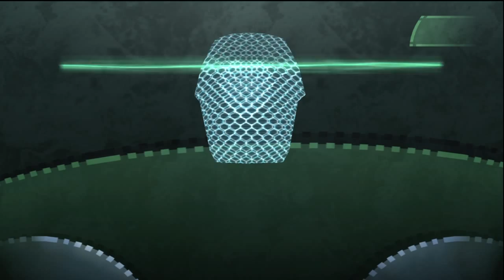Beyond Good & Evil Walkthrough - Upper Hall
The elevator lifts Jade and Pey'j into the Upper Hall. Cross over into the next room and clear out the robot ambush.

A large wooden door blocks your way, so instead climb the platforms set along the corner of a metallic vat. Walk along to reach a vent. Kick the grating off to climb inside.

Jade now finds herself above X-Ray Verification. Run along the path, continuing into a closed off area.

Jump down onto another pipe and keep your distance from the bars to take a picture of an albino rat. Climb back up and continue down the original path to reach the Loading Dock.

The Loading Dock is sparse, kick the grating blocking your path to find you're stuck. With nowhere else to go, turn back around and head back to the Upper Hall.

While returning to the Upper Hall, you'll get a cutscene. Pey'j has been caught. Climb back down to floor level and you'll see a push-able crate.

Push the crate against the wooden door and climb up. Use your camera to look through the slit and fire a gyrodisk at the button on the right wall. The door will open, giving Jade access to another Mdisk player.

The path forward is blocked by yet another laser gate. Kick the grating just left of the gate to bypass it and enter the Shipping Room.

Continue forward, climbing into the narrow passage to speak with Double H. He'll warn you about being caught. This is when a new mechanic is introduced to the game -- sneaking. From this point on, any encounter with the Alpha Sections will require stealth.

Crawl through the vent, the Alpha Sections can't reach you yet, so just keep moving.

You'll exit the vent into a sewer-like area filled with flies. Shimmy along the ledge, and then stay low. Alpha Sections are ahead.

Two enemies stand guard in this room. Take note of the two pit entrances in the corner. If you're ever caught, run and hide inside these pits. Most of the rooms ahead will have these pits, so take note of their locations if you're caught.

A few notes on stealth in Beyond Good & Evil. Alpha Sections go on alert if they hear a noise -- such as running or gyrodisk shots. They also go on alert if they see you. Watch the glowing beam of light emanating from their helmets; it indicates where they're looking and what stage of alertness they're at. Green is good, purple they've heard a noise and search, red is combat. You'll learn more about stealth as the game continues. For now, avoid being seen and stick to the shadows.

Most rooms containing guards will be closed off with special laser fences that only activate on red alerts. These fences will always block your path, so if you're caught simply run away and hide until the alert is called off. If a guard becomes suspicious they won't activate.

Before sneaking past the guards, watch the large monitor above the conveyor belt. It will flash X-Ray images of the humans being trafficked. Take a picture.
Both of the guards in this room don't move. Stay low and sneak by. As long as you sneak and don't touch them, you'll be fine.

Cross the door and turn left. Two more guards ahead, one walks up and down along the waist high barrier while the other stands still. Sneak by using the barrier's shadow as cover.

The next door opens into a hallway. One guard patrols up and down, with little cover. Wait for him to turn around and peg his green air tank with a gyrodisk. One stealth hit to the air tank will disable the Alpha Sections, with one more hit to finish them off.

Double H is having some trouble with the flames ahead. Shoot the hand-print buttons under each flame jet to shut them off. Hit them in order, from first to third to allow Double H across safely. You'll still be separated, so order Double H to act. He'll press the button in his booth, shutting down the red laser barrier.

Another Alpha Section Guard is standing still down your path. Instead of walking in front of him, climb up the steps and onto the glass structure above him. Hop down from the ledge to bypass the Guard, or finish him off.

Continuing on, duck down before hanging a left. Two guards are patrolling the doorway to an offshoot room. Sneak by them, using the waist-high barrier's shadow as cover, or try to take them out.